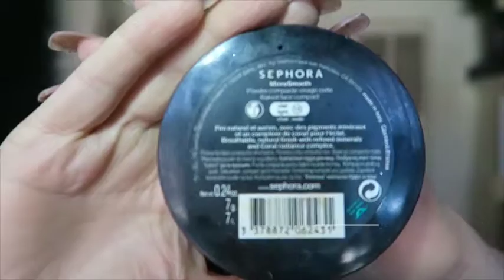Valentine's Day Inspired Makeup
Did my makeup and thought it would actually be a nice makeup look for Valentine's Day, or any day really. Hope you enjoy! :)

Oh, little typo on the super shock shadow, in cheap date, it's from colourpop! 🙃